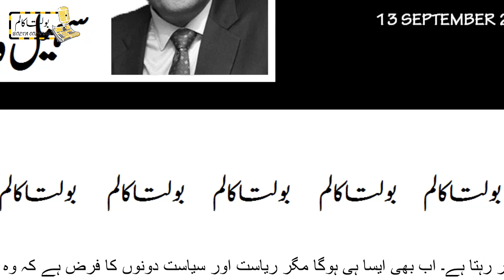Khan Naguzeer Hai - Sohail Warraich - 13 September 2019 - سہیل ورائچ - خان ناگزیر ہے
Khan Naguzeer Hai
Sohail Warraich
Faiz-e-Aam
Bolta Column
13 September 2019

خان ناگزیر ہے
سہیل وڑائچ
فیض عام